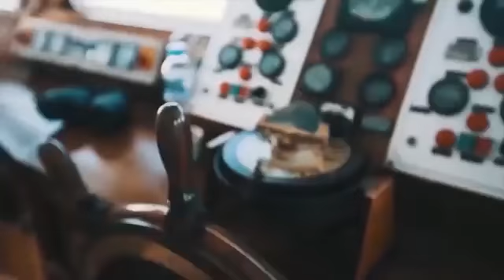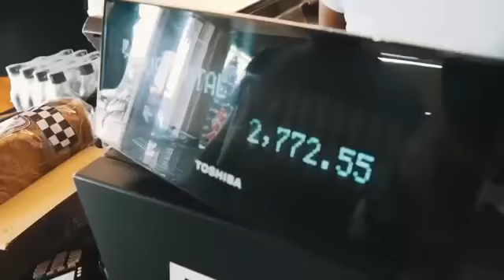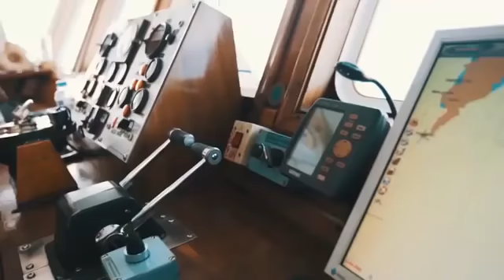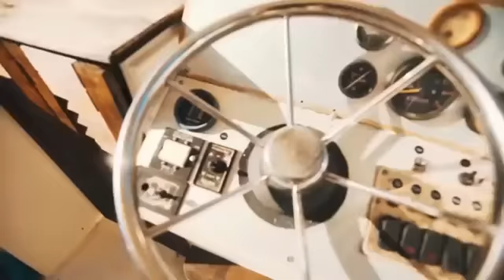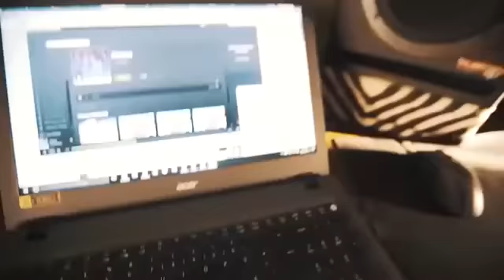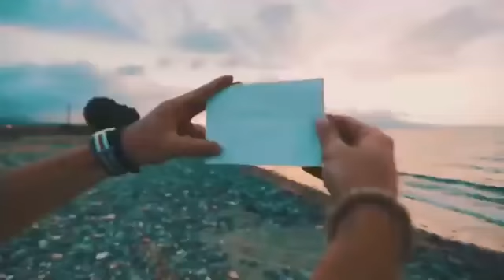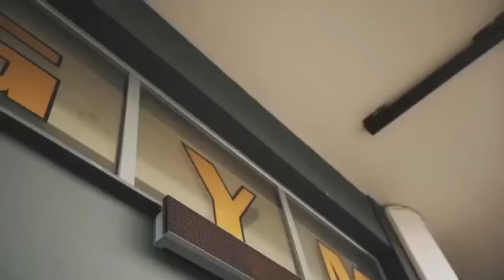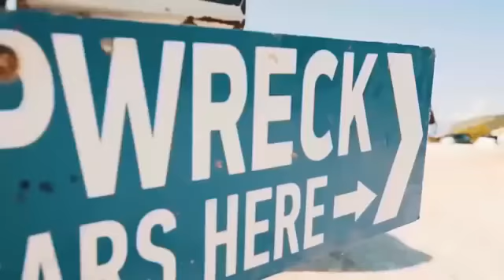Summer Mix 2018 🌴 - Kygo, Ed Sheeran, The Chainsmokers, Camila Cabello, Avicii Style - Chill Out